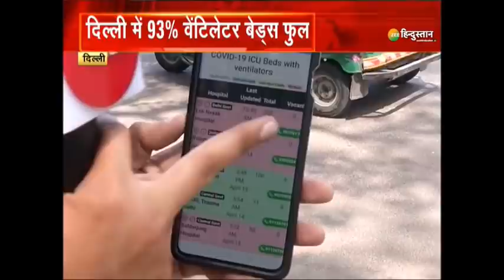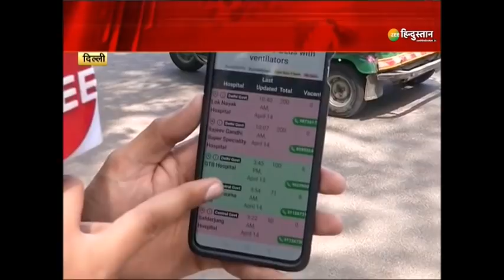Hum Hindustani: Delhi के Health Minister का बयान -दिल्ली में बहुत तेजी से बढ़ रहा है Corona के Case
दिल्ली के स्वास्थ्य मंत्री सत्येंद्र जैन ने कहा है कि दिल्ली में बहुत तेजी से कोरोना के केस बढ़ रहे हैं. बहुत जरुरी हो तभी घर से निकलें, 'दिल्ली सरकार ने 13 हजार बेड तैयार किए'

About Channel